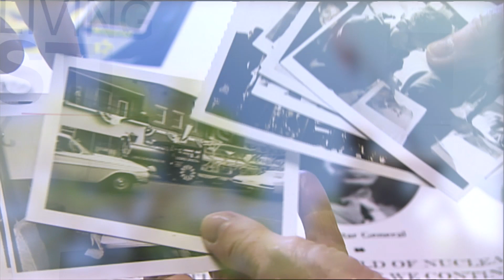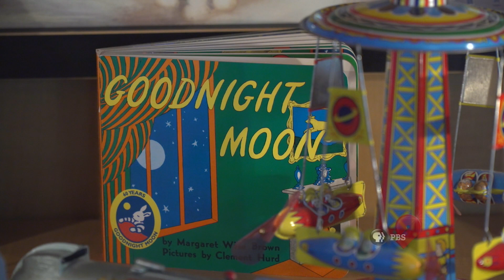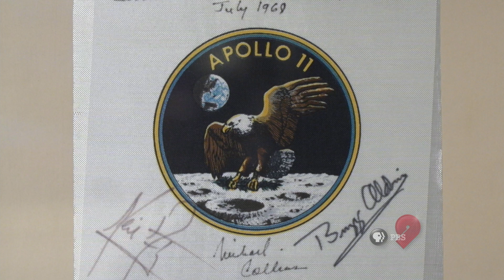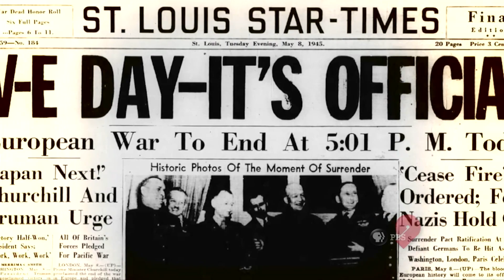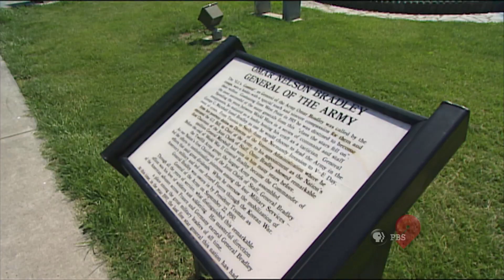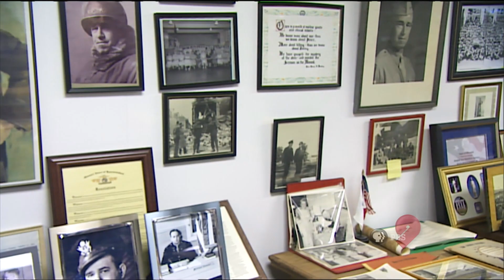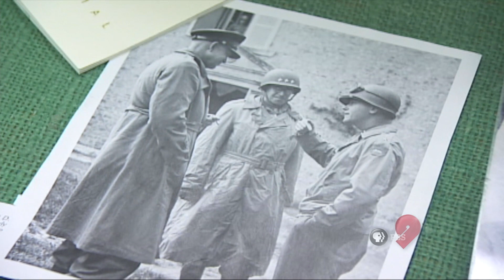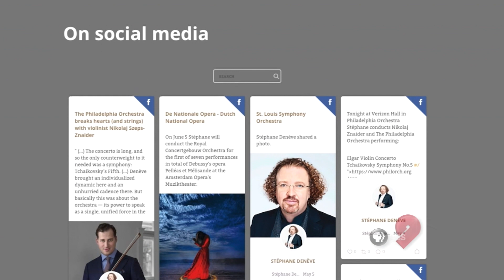Joe Edwards Space Collection, SLSO's Stéphane Denève, General Omar Bradley | Living St. Louis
Joe Edwards’ Space collection
As part of the Apollo 11 anniversary, University City Loop entrepreneur Joe Edwards shows us his extensive collection of space-related stuff on display at the Moonrise Hotel and tells the story about he managed to get a picture taken with Neil Armstrong.

General Omar Bradley
The story of Moberly, Missouri native Omar Bradley, who was leading U.S. troops 75 years ago after D-Day, and the efforts to keep the story of the “GI’s general” alive.

New Music Director
A conversation with the St. Louis Symphony Orchestra’s new music director, Stéphane Denève, who talks about the upcoming season and his feelings about St. Louis, contemporary music, and Powell Hall.